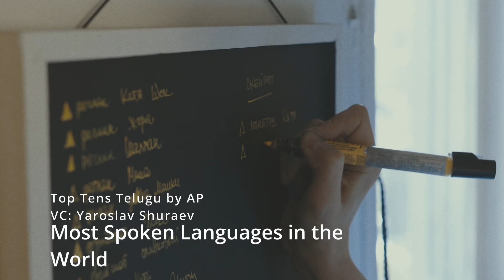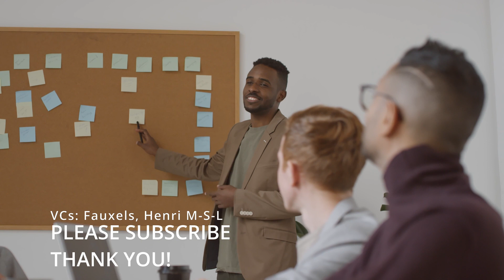Top 10 Languages (Most Spoken) - TTT - by AP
This video briefly describes what the top ten most spoken languages in the world are. The audio for this video is delivered in Telugu.